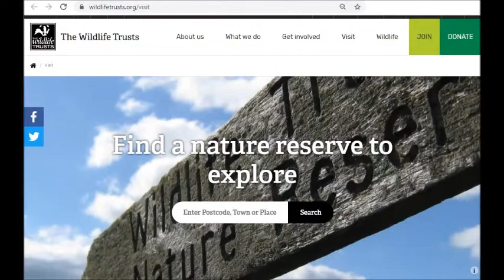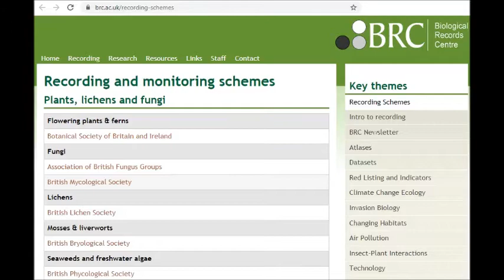Six Legs of Summer – 6th Leg – Going Beyond Six Legs of Summer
Your final challenge is to boldly go beyond what we’ve shown you. You might choose to explore the natural world, contribute to a public science programme, build a bee hotel, or enter a photography competition. We’ll be showing you lots of ways you can help British insects.
Don’t be afraid to give things a go. Think about the activities you most enjoyed doing during Six Legs of Summer and choose something that will enable you to use your talents.